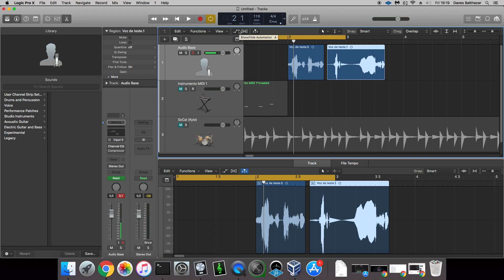DRAG & DROP E OVERLAY NO LOGIC PRO X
Veja como fazer Drap & Drop e Overlay no Logic Pro X.

Logic Pro é um DAW para a plataforma Mac OS X.
O Logic Pro X é um estúdio de gravação profissional completo no Mac. E tem tudo o que um músico precisa para passar da inspiração à gravação final.
Usado por produtores musicais em todo mundo para produção musical, composição, gravação, edição de áudio, mixagem e masterização.